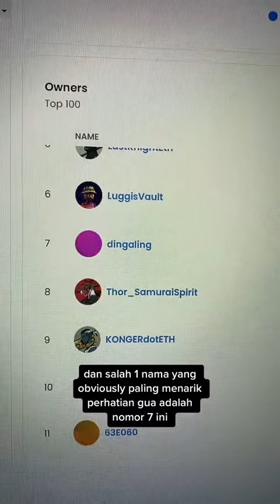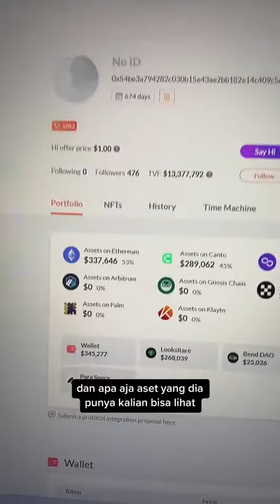TIPS TRACKING WALLET WHALES!!!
SEMUA ISI VIDEO INI HANYA BERSIFAT EDUKASI